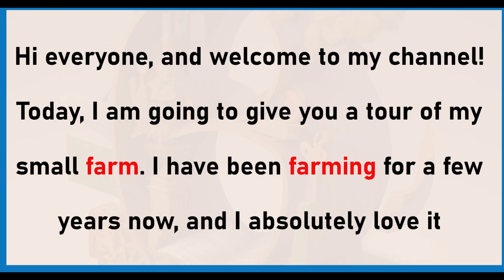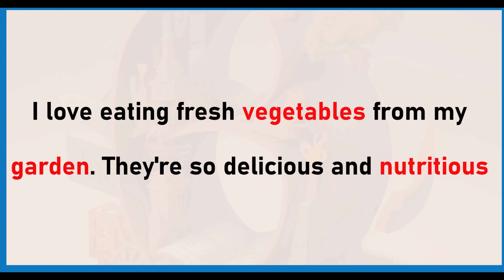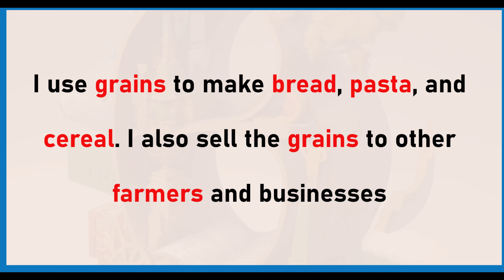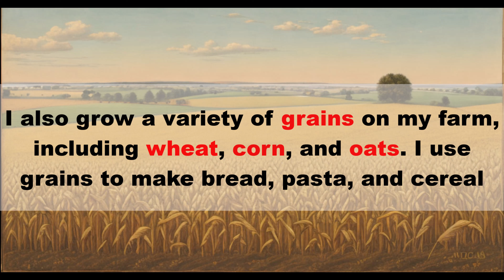Learning English Speaking | My Charming Farm: Explore Nature's Bounty| Level 1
In this video, join me on a delightful journey through my small farm, where we'll explore the beauty of nature's bounty. From vibrant gardens and fruitful orchards to friendly chickens and a buzzing beehive, I'll show you how a small farm can be a haven for fresh produce and tranquility.

Discover the joy of gardening, the rewards of raising chickens, and the fascinating world of bees. We'll also explore the art of composting and the flavors of homegrown herbs. Come along as I share the magic of my farm and its role in providing wholesome food and a peaceful retreat.